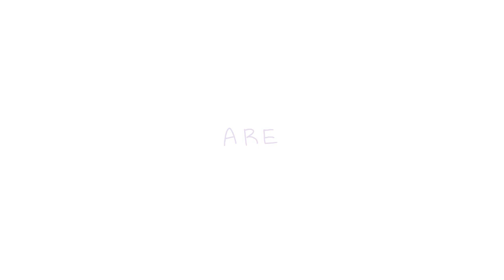Heartache|Meme|Fake Collab with Lucy Jewett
I’ve been making a lot of fake collabs recently that’s only because there fun and easy to make, I’ll try to get more content out as soon as I can but without posting day to day cause that hurt my consideration and gave me huge artblock, summer is coming up for me though which means I’ll have more time to draw and such

They make really smooth animations and I totally recommend making your parts of this video if you want to

Character used:
Piper, she’s another new oc that I adopted from someone else so her design doesn’t belong to me but the character does she’s the only character I own in this video

Hope you have a good day/night love y’all!